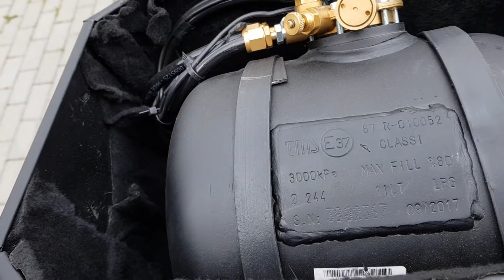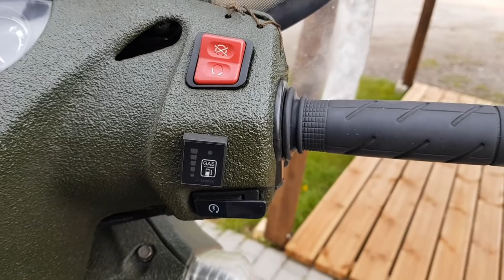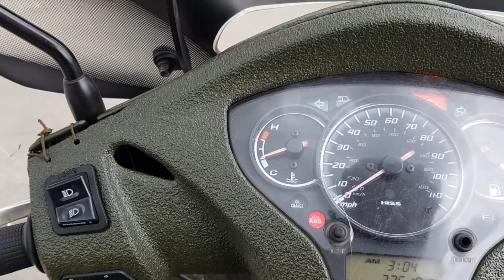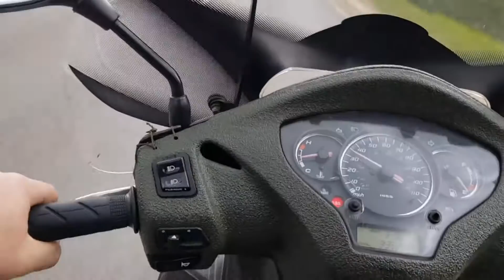HONDA SH 300i (MOTO GURIS)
Su manimi galima susisiekti : MOTO GURIS | Facebook